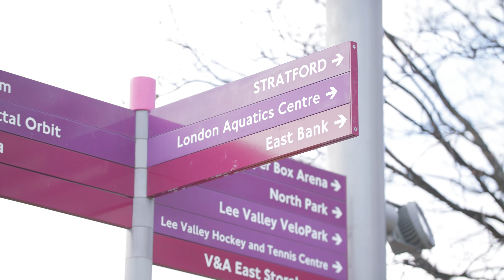LCF Locals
Six months into settling in at our new East Bank home, on the Queen Elizabeth Olympic Park, we spoke to some east London based staff members - LCF Locals - about what the move means for them.